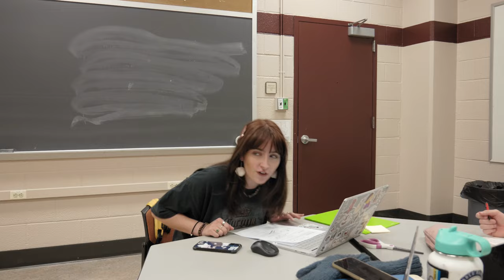Bonjour | Micro Short Horror Film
A study session is interrupted... by murder!